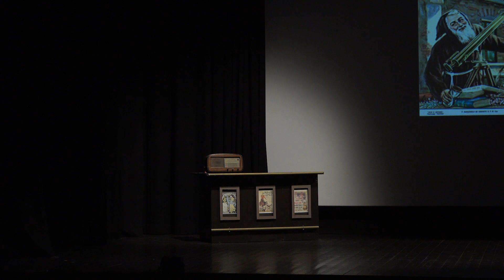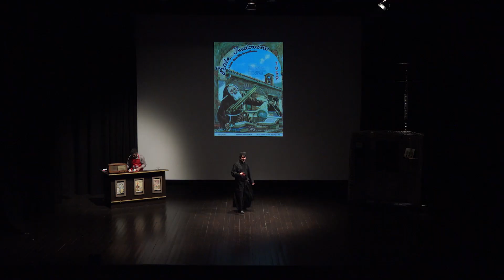Onda Libera 2023-Radio Mosca Radio Vaticana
Accademia della Stravaganza-Fiorano Modenese-Teatro Astoria-3 Dicembre 2023-Giacomo Nicastro-Mirko De Cristofaro-Nicola Flaugnatti-Battista Giuliani-Massimo Nocetti